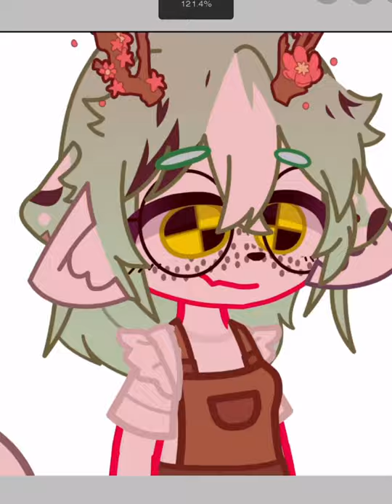Milk pen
I use it just for tears tho-